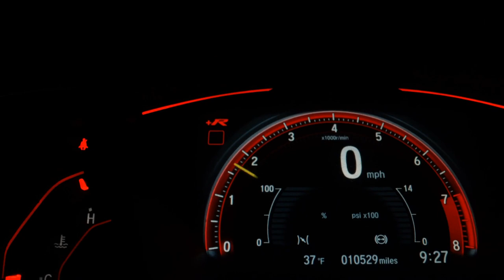BMW X1 - 2011 - São Paulo/SP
LOJA VR AUTOS: R$ 61.900,00 FINANCIADOS EM ATÉ 60X 1.990.00 FAZEMOS A CONSULTA E APROVAÇÃO DO FINANCIAMENTO VIA TELEFONE, TENDO A POSSIBILIDADE DE FAZER SEM ENTRADA... (+) MAIS R$ 2.000,00 DE ENTRADA PARCELADOS EM ATÉ 18X NO CARTÃO. TOTAL À VISTA R$ 61.900,00#ACEITAMOS O SEU CARRO USADO NA TROCA COM A MELHOR AVALIAÇÃO DO MERCADO, COM PREÇO AVALIAÇÃO VIA WHATSAAP TROCA COM TROCO # CONDIÇÕES ESPECIAIS PARA MOTORISTAS DE APLICATIVO E APOSENTADOS # APROVAMOS SEU CRÉDITO VIA TELEFONE,WHATSAAP | Publicado por Loja Conectada | Publicado por Loja Conectada

Dados do Veículo
Veículo: BMW / X1 2.0 16V SDRIVE18I
Ano: 2011/2011
Combustível: GASOLINA
Portas: 4 PORTAS
Câmbio: Automático
Cor: PRATA
KM: 92.000

✅ Air Bag
✅ Alarme
✅ Ar Condicionado
✅ Capota Marítima
✅ Computador de Bordo
✅ Direção Hidráulica
✅ Encosto de Cabeça Traseiro
✅ Freio ABS
✅ GPS
✅ Retrovisores Elétricos
✅ Travas Elétricas
✅ Vidros Elétricos
✅ Volante com Regulagem de Altura
✅ Piloto Automático
✅ Bluetooth
✅ Air Bag de Cortina
✅ Porta Copos
✅ Ar Digital